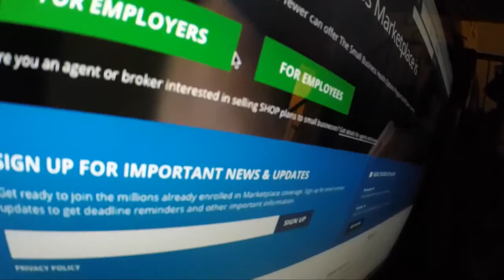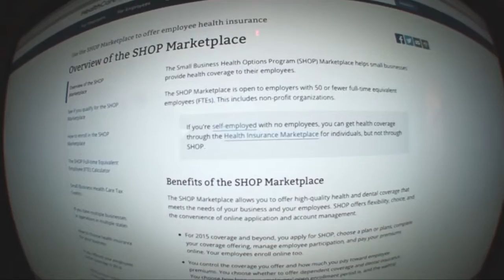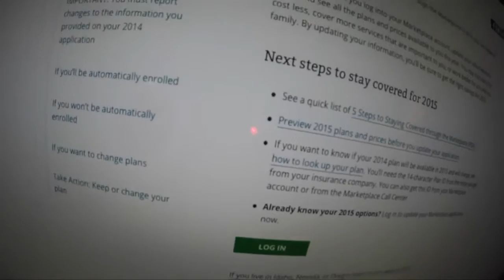Healthcare gov 1 year later